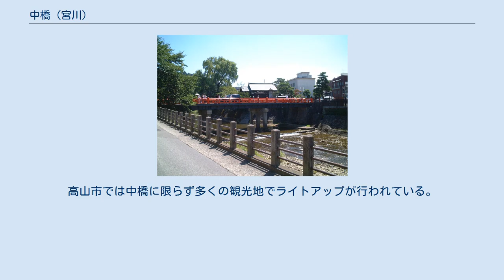中橋 (宮川)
市内を流れる宮川に架かる中橋 （2004年（平成16年）8月） 夕刻の中橋 （2015年（平成27年）2月） 中橋（なかばし）は岐阜県高山市本町一丁目と上三之町を結ぶ橋。
宮川に架かる。
擬宝珠や欄干をそなえ、全体を朱色にまとった特徴を持つことから赤い中橋（あかいなかばし）とも呼ばれる。
 春の高山祭（山王祭）期間中における、屋台が中橋を通る姿をとらえた写真などで有名である。
 周辺は桜や柳の木が並び、飛騨高山のシンボルとして観光名所のひとつに挙げられる。
 周辺には各テレビ局のお天気カメラ設置ポイントとなっている。
 高山市が城下町として栄えていた時代に架けられた橋であるが、幾度か水害により流失している。
現在の橋は1925年（大正14年）に架け直され、1965年（昭和40年）に現在の形に改造されたものである。
 春夏秋冬の年4回、夜になると36基のハロゲンランプによるライトアップが行われる。
ライトアップは1987年以前より行われているもので飛騨高山の観光地ライトアップの契機となった。
秋冬のライトアップは通しで行われ例年紅葉シーズンに合わせて開始されるが、2007年の秋冬は飛騨・美濃じまんプロジェクトの観光キャンペーン「ひだ・みのじまんキャンペーン」開始に合わせ1週間早めてライトアップが開始された。
高山市では中橋に限らず多くの観光地でライトアップが行われている。